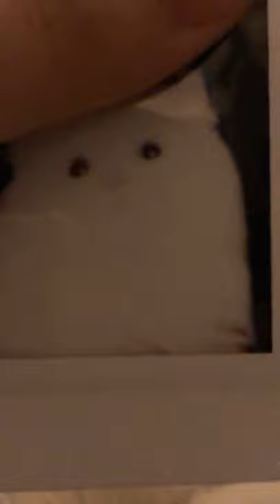Cat tube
35 minutes with cute and beautiful persian cat